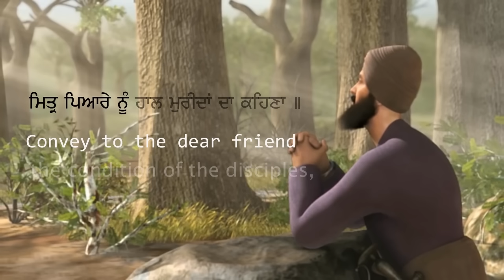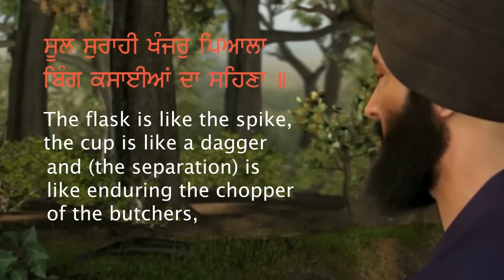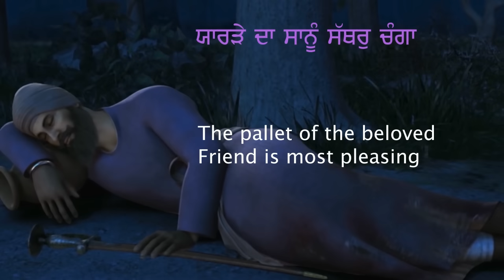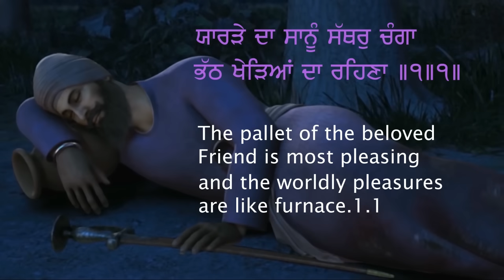Mittar Pyare Nu | Lyrical Video with Meanings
This shabad -Mittar Pyare Nu- was recited by Guru Gobind Singh Ji and is present at Ang-1347 of Shri Dasam Granth Sahib ji.

Listen to this soothing shabad along with its lyrics and translation.